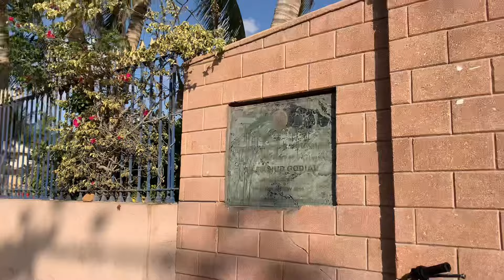What Not to do on your *Birthday* 😱 , Picnic + Skincare + Painting 🌸🎀🌷